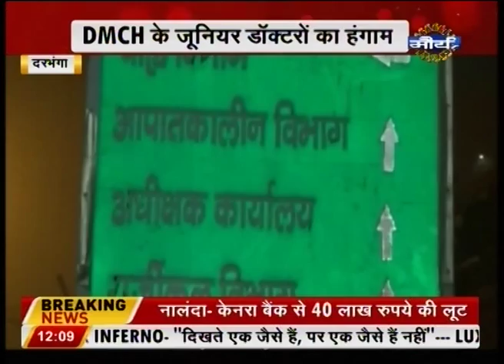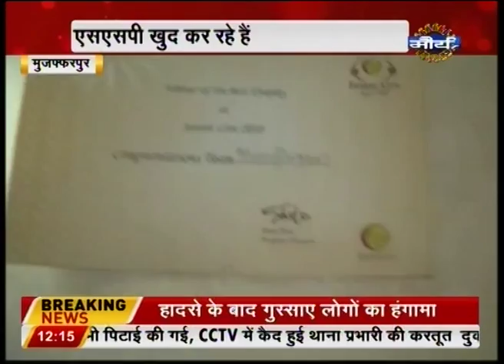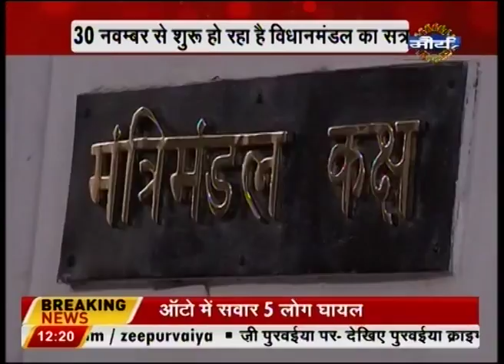Watch: Purvaiya Breaking @ 12 PM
- Canara Bank in Nalanda has been robbed,

- Tragic road accident on NH 139 near Aurangabad